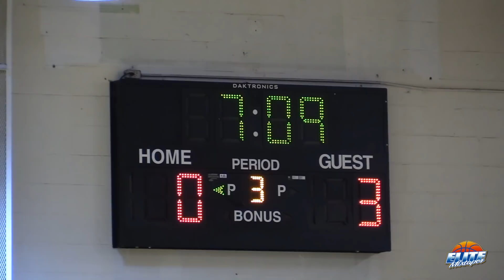THE GAME WAS 3 0 AT HALFTIME!!! Niven Glover & Oak Ridge TAKES ON BOONE WITH SOLD OUT CROWD!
This is why high school basketball needs a shot clock...

Via George Mendoza (Elite Mixtapes FL).